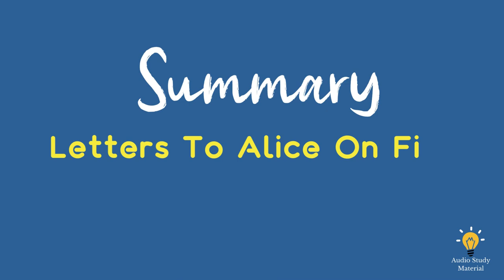Plot Summary Of Letters To Alice On First Reading Jane Austen By Fay Weldon. -Fay Weldon.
Plot Summary Of Letters To Alice On First Reading Jane Austen By Fay Weldon. - Letters To Alice On First Reading Jane Austen By Fay Weldon.

Summary Of Letters To Alice On First Reading Jane Austen By Fay Weldon. -

Summary of Letters to Alice on First Reading Jane Austen by Fay Weldon - Unveiling the Literary Odyssey

Delve into the enchanting world of classic literature with this illuminating summary of "Letters to Alice on First Reading Jane Austen" by Fay Weldon. In this thought-provoking work, acclaimed author Fay Weldon crafts a series of engaging letters, guiding her niece Alice through the timeless and cherished novels of Jane Austen.

Through this captivating video, we'll explore the essence of Weldon's epistolary masterpiece and unravel the profound insights it offers about Austen's enduring literary legacy. As Weldon imparts her wisdom and reflections to Alice, we, too, embark on a journey of literary discovery and intellectual exploration.

Join us as we unravel the intimate connections between literature and life, as Weldon explores how Austen's novels mirror the societal norms, values, and aspirations of their time while transcending generations with their universal themes.

Through this summary, we will encounter beloved Austen characters such as Elizabeth Bennet, Emma Woodhouse, and Elinor Dashwood, gaining a deeper understanding of their struggles, triumphs, and unique perspectives on love, marriage, and social conventions.

Weldon's engaging prose and thoughtful analysis shed light on Austen's unparalleled ability to capture human nature with wit, charm, and profound insight. From the intricacies of Regency-era England to the complexities of human relationships, this summary highlights the timeless relevance of Austen's works in today's world.

Whether you're a seasoned Janeite or a newcomer to her enchanting world, "Letters to Alice on First Reading Jane Austen" offers a delightful exploration of literary heritage, encouraging readers to embrace the power of literature to enrich our lives.

So, embark on this literary odyssey with us as we journey through Fay Weldon's enlightening letters and celebrate the enduring brilliance of Jane Austen's timeless tales.